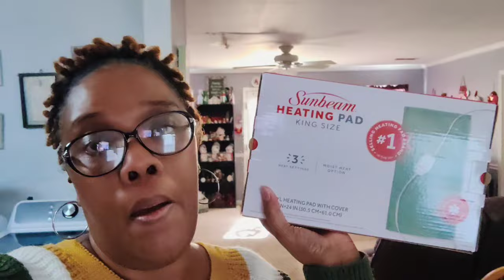Mama Margaret said she didn't think she would make it through the night But God kept her here